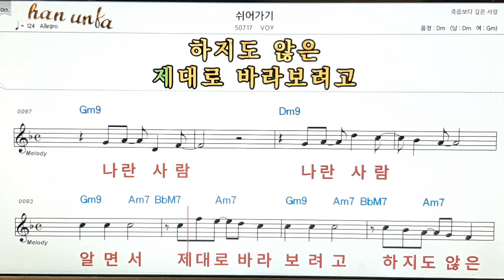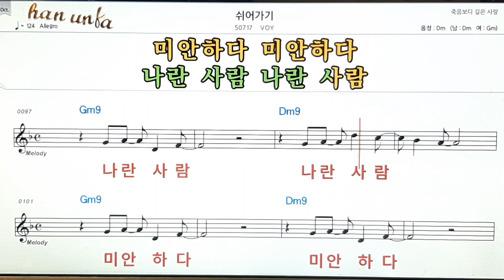쉬어가기/V one👍노래 반주, 코드 악보,가라오케💋Karaoke*Sheet Music*Chord*MR